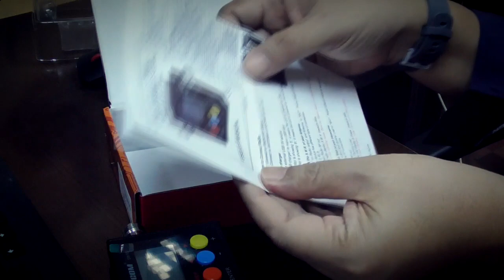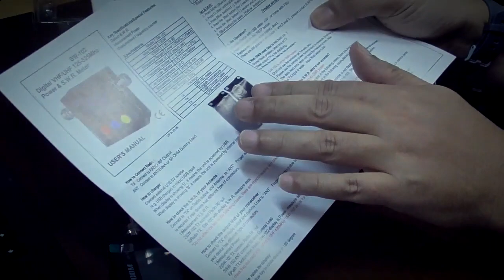Unboxing SWR & Power Meter Digital | Surecom SW-102S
Berbagi informasi mengenai pengalaman membeli SWR & Power Meter Digital dari Surecom dengan type SW-102S saat event 9.9